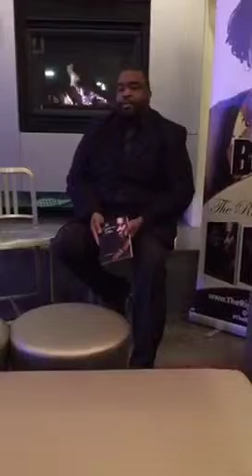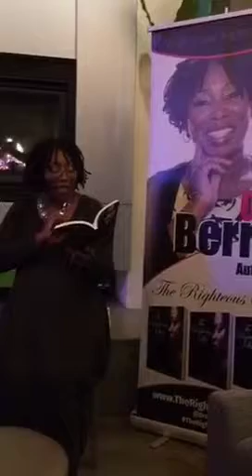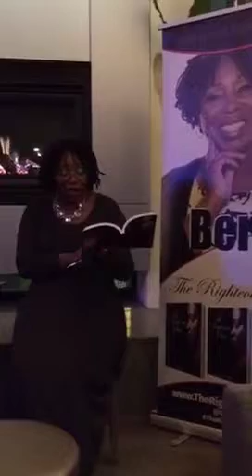G.I. Berry Book Signing and Reading of "The Righteous Sin"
B.O.S.S. Publishing author, G.I. Berry at her book signing and real ease for her book, "The Righteous Sin." Here, she reads an excerpt and answers questions about her motivation to write and the story. (Video originally from periscope)